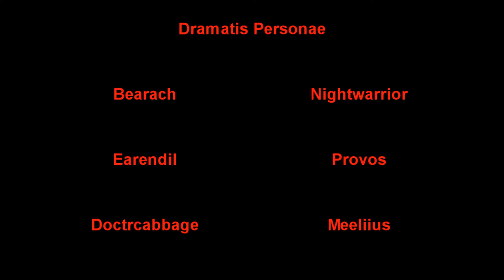Mythic Abyssal Commander Sivara (Holy Paladin POV)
The Red Shirts - US Gorefiend versus Abyssal Commander Sivara